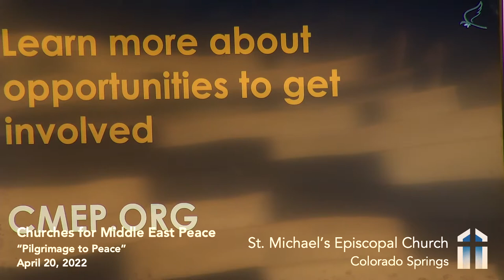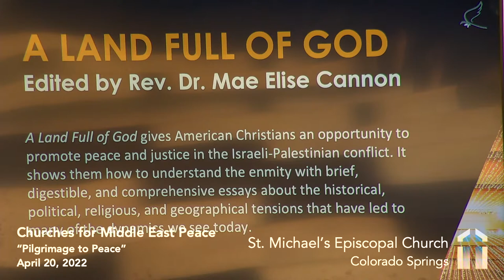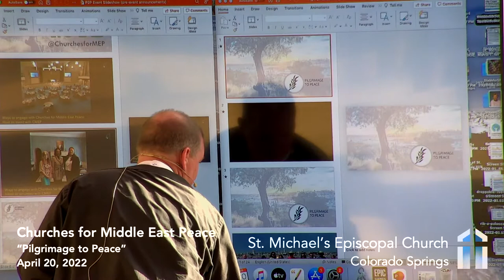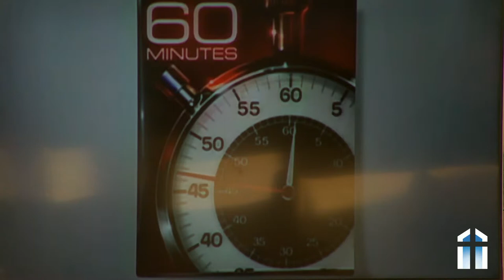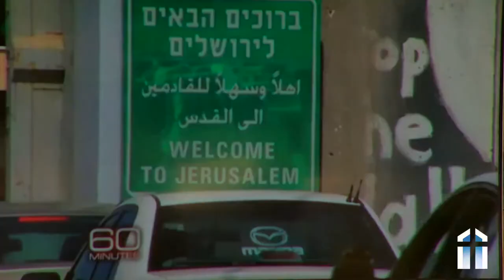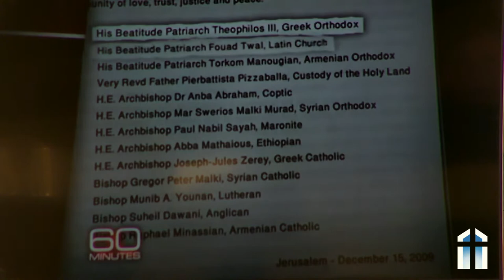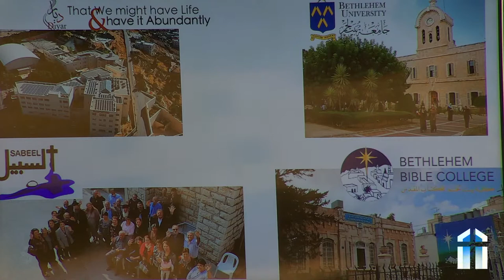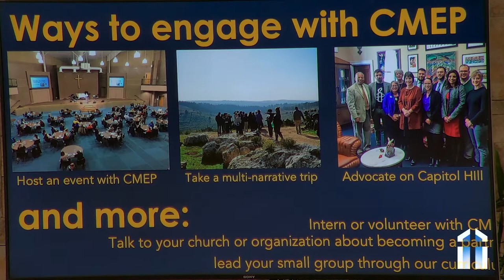Churches for Middle East Peace, April 20, 2022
for more information about our community.